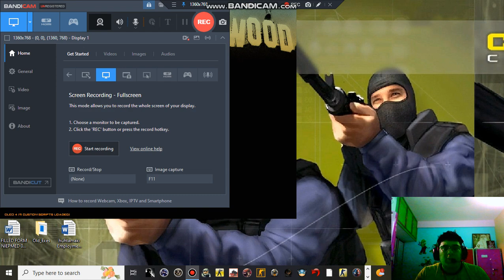gta san andreas game video recording 5